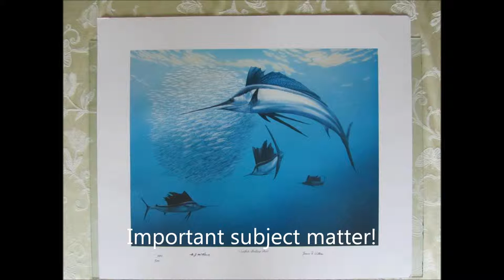Sailfish Balling Bate, Antique Frame Restoration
Restored Antique Frame 1910 circa, Music: Pink Floyd, A Pillow of Winds